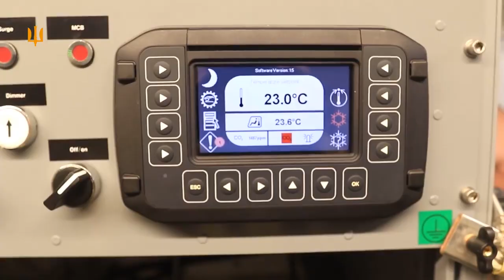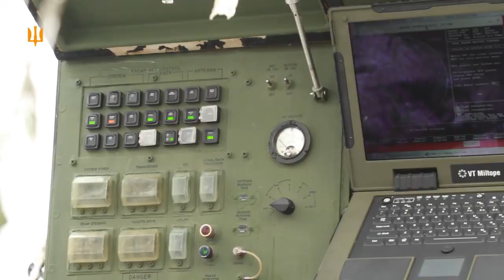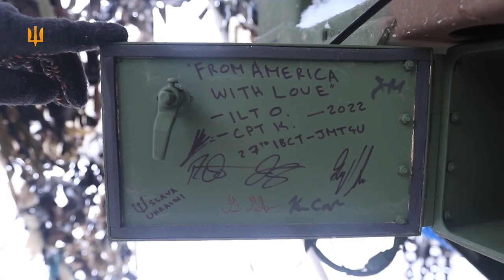NASAMS: як ЗСУ працює по військах РФ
ЗРК NASAMS захищає українське небо із листопада 2022 року. Повітряні сили вперше показали роботу по російських окупантах.

Повітряні сили відзначають високу ефективність ЗРК NASAMS та нагадують, що Україна потребує більше подібного озброєння для переламу ходу війни з РФ.

За 5 місяців бойової роботи українські зенітники за допомогою наданого міжнародними партнерами комплексу NASAMS знищили більше сотні російських ракет і дронів.

Відео: Командування Повітряних Сил ЗСУ / Air Force Command of UA Armed Forces